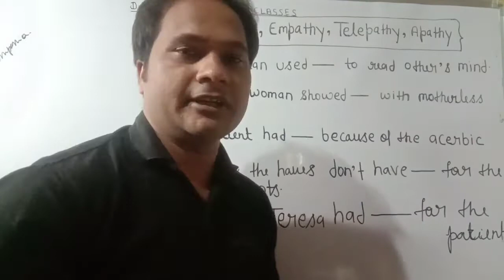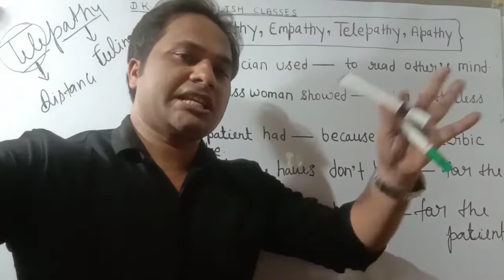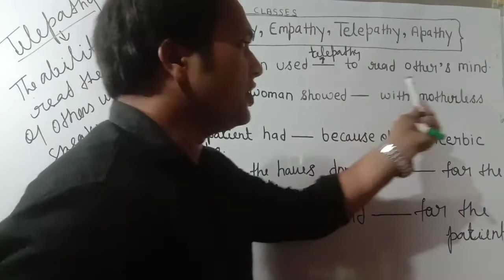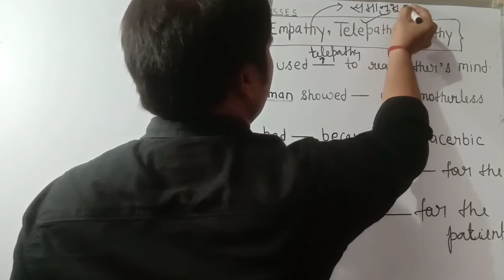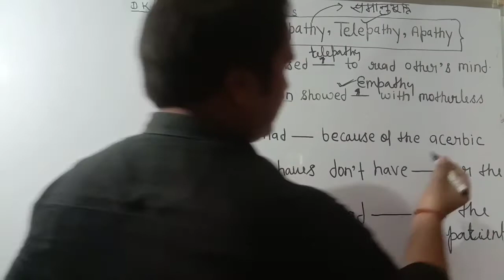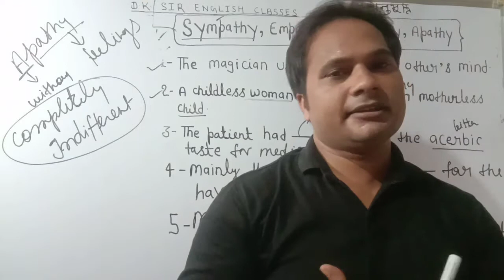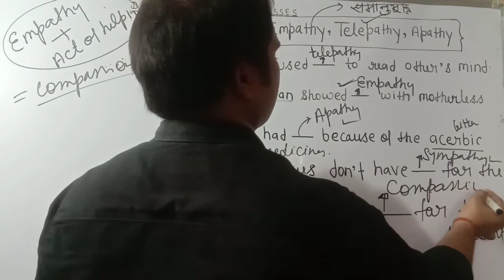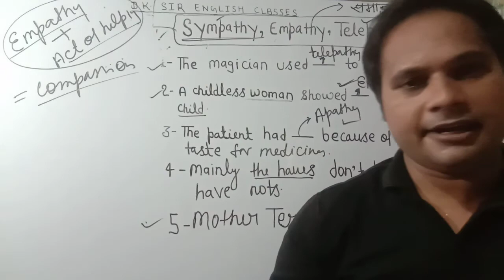Use of sympathy, empathy, telepathy and apathy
dk sir competitive English classes for ssc steno bank po cds nda and csat. Learn how to speak American English